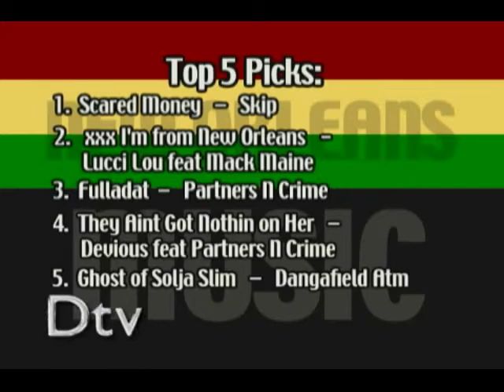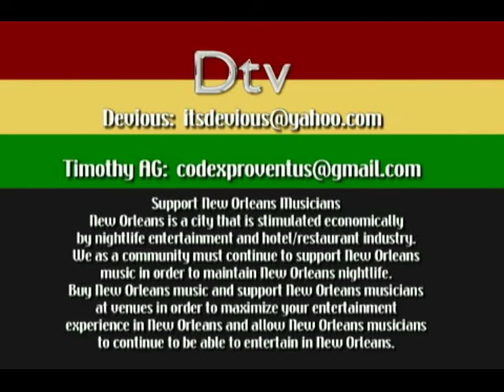dtv pnc seg.mpg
Dtv with Devious introducing Partners N Crime.  Includes the video "So Attracted"